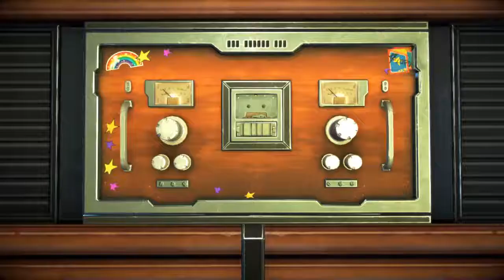Guardians of the Galaxy The Telltale Series - Who Needs You - Part 3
Cyber plays episode 4 and this one is very funny and sad at the same time. enjoy the video as i enjoyed play it.